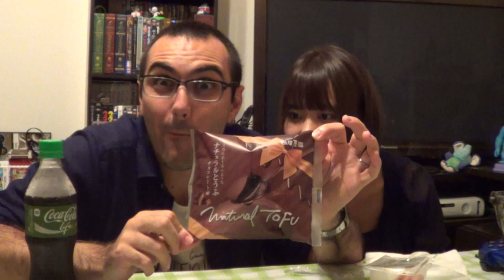Dulces raros japoneses - Manami´s Game 030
En el Manami´s Game del día probaré junto a Manami unos cuantos productos exclusivos de Japón... cosas raras como agua de Yogurt o galletas de sandia... ¿sobreviviremos al experimento?